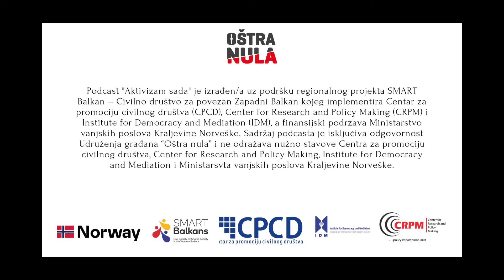S06E02: Vršnjačko nasilje - Nasilje u porodici razbijanje tabua i podizanje svijesti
Druga epozoda šeste sezone podcasta bavi se jednim od najosjetljivijih i najvažnijih problema u našem društvu - nasilju u porodici. Ovo je podcast koji ima za cilj da podigne svijest, razbije tabue i pruži podršku žrtvama nasilja, kao i njihovim porodicama i zajednicama.

Urednica i voditeljica podcasta je Anja Banjac, studentica, a naša današnja gošća je Tanja Marić, psihološkinja i stručnjakinja za porodičnu terapiju.

U ovoj epizodi ćete saznati šta je nasilje u porodici, kako ga prepoznati i prijaviti, kako pomoći žrtvama i počiniocima, kako utiče na mentalno zdravlje i razvoj djece i odraslih, kako ga sprečiti i prevazići, i još mnogo toga. Takođe ćete čuti kako je Tanja Marić radila sa porodicama koje su bile izložene nasilju, kakve je metode i tehnike koristila, i kakve je rezultate postigla.

Ovaj podcast snimljen je uz podršku regionalnog projekta SMART Balkan – Civilno društvo za povezan Zapadni Balkan kojeg implementira Centar za promociju civilnog društva (CPCD), Center for Research and Policy Making (CRPM) i Institute for Democracy and Mediation (IDM) a finansijski podržava Ministarstvo vanjskih poslova Kraljevine Norveške. Sadržaj podcasta je isključiva odgovornost Udruženja građana Oštra Nula i ne odražava nužno stavove Centra za promociju civilnog društva, Center for Research and Policy Making, Institute for Democracy and Mediation i Ministarstva vanjskih poslova Kraljevine Norveške.